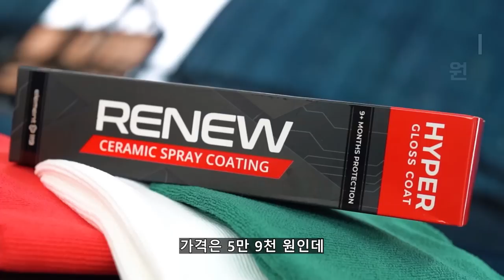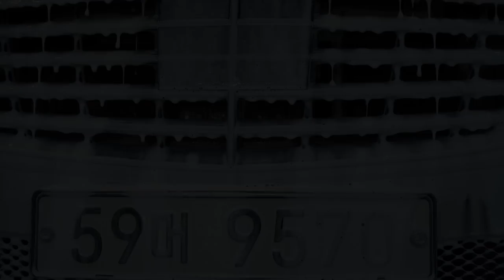세알남 어워드 1등했던 시스템엑스 코팅제!! 이번엔 리뉴ㄷㄷ;;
매년 세알남 쇼핑몰에서 판매 순위도 유튜브에서도 인기가 좋았던 제품을 선정하여 어워드를 진행하는데 어워드에서 코팅제 1등 했던 제품이 리뉴되었습니다 +_+

00:00 감성 인트로
01:33 영상소개
02:38 작업성이 정말 좋아요!
05:10 광도느낌
05:30 유리에는!?
07:01 권장사항
09:17 작업 후 전체 광도
09:48 일주일 후
13:32 링크 현상이란?
13:55 세차 후 비딩, 쉬팅
15:47 탈지는 버틸까?
16:38 느낀점

코팅제를 만드는 입장이다보니 리뷰하기에 참 조심스럽습니다...!
시스템엑스 메인터넌스 리뉴 제품을 사용해보신 분들은 어떠셨나요 !?
댓글로 자유롭게 의견 나눠주시면 감사하겠습니다 !

화~금 11:00 ~ 21:00
토~일 10:00 ~ 21:00